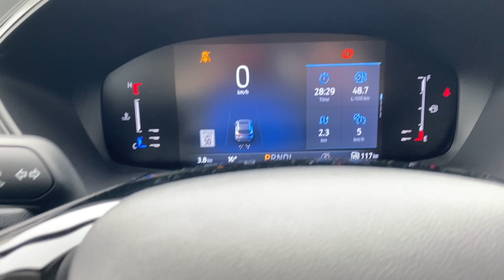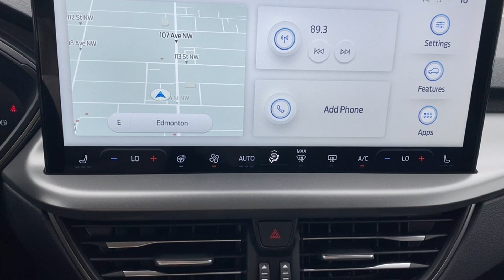2024 Ford Escape Active | Race Red